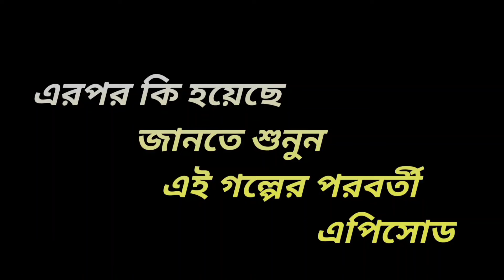প্রতাপগড়ের বৌরানি | পর্ব-৩০ | protap gorer Bourani | part - 30 (রত্না হালদার)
বাংলা গল্প | প্রতাপগড়ের বৌরানী | অসাধারণ বাংলা রহস্য গল্প | A great Bengali Audio story

প্রতাপগড়ের বৌরানি (পর্ব-৩০) Protapgorer Bourani. (part-30) ( রত্না হালদার )

প্রতাপগড়ের বউরানী | পর্ব -৩০, রত্না হালদার | প্রতিলিপি ভুতুড়ে গল্প Protapgorer Bourani, part-30

প্রতাপগড়ের বৌরানী ,পর্ব -৩০, রত্না হালদার | প্রতিলিপি ভুতুড়ে গল্প potapgorer Bourani-30

your Quarries : 👇👇

protap gorer bourani

protap gorer bourani golpo

protapgorer bourani

protapgorer bourani golpo

protapgorer bourani golpo bangla

প্রতাপগড়ের বৌরানী

প্রতাপগড়ের বৌরানী গল্প

বৌরানী

বৌরানী বৌরানী

suspense thriller

suspense

thriller

best suspense

mystery thriller

suspence thriller

creative golper thek